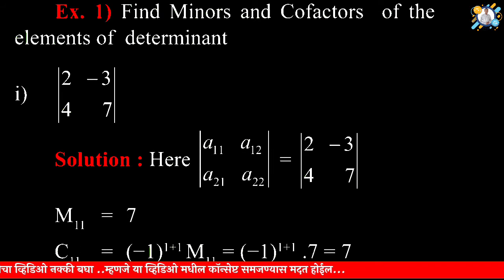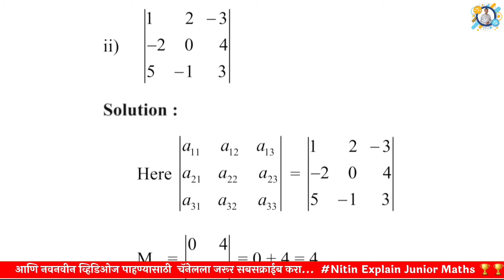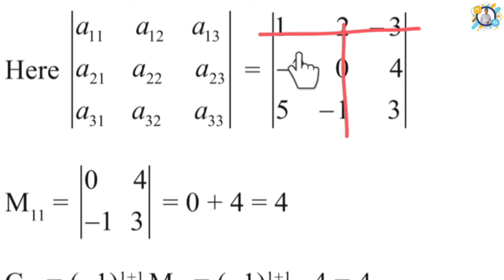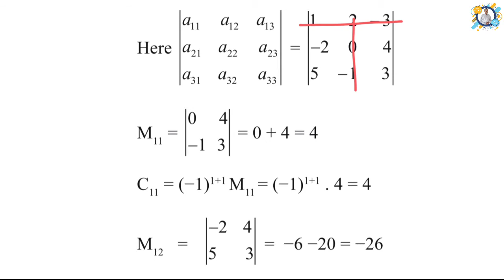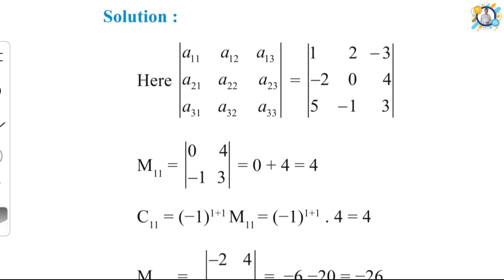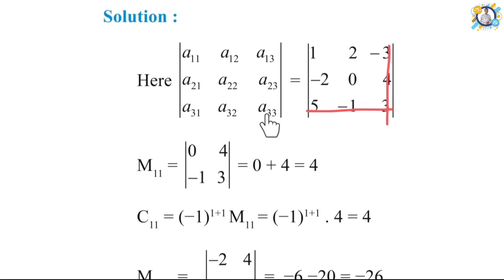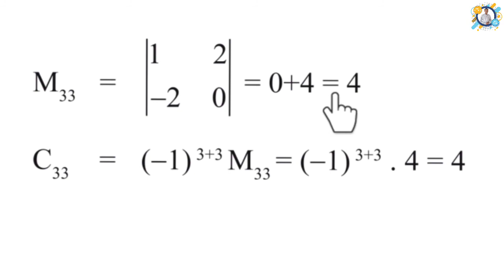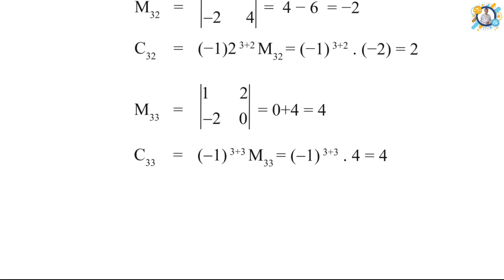How to find Minors and Cofactors, 3×3 Determinant, Matrices chapter, By Vairal Nitin Sir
Students in lecture We learn, How to find Minors and Cofactors of Determinant of order 3 or 3×3 Determinant. Students Minors and Cofactors is Very important topic it's very useful to find Invers of matrix. In next lecture we learn this concept. Now we introduce What's minors , how to find Minors of Given Matrix Similarly we introduce What's Cofactors and how to Find Cofactors of given Matrix. ok..
Now learn one by one ..
1) Minor of an element :
 The Minor of an element is defined as the value of the determinant obtained by striking off the respective it's row and columns of Determinant D.
 2) Cofactor of an element :
  To find Cofactor of element so First of all find it's minors then we use formula of Cofactor and we get Cofactor of element.
Thanks.

👉Matrices Chapter Class 12th // Full Chapter Concept //Based on New Syllabus 2020// By Vairal Nitin Sir